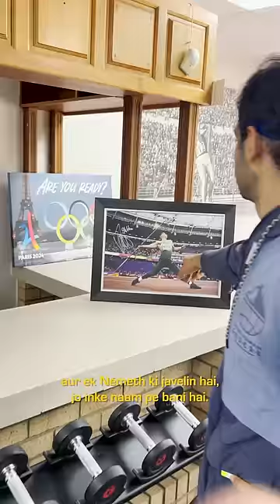The perfect gym for a Javelin thrower!